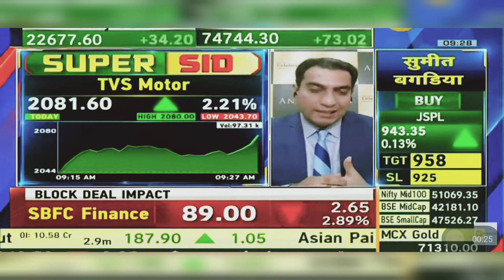TVS Motors Share News Today: TVS Motors Share Latest News Today | 30th April 2024